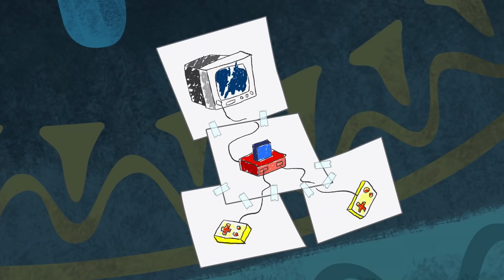Ape: The Clever One | George of the Jungle | Compilation | Cartoons For Kids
George's brother and best friend is Ape, the smartest animal in the jungle!

George of the Jungle | Season 2 | Episode 11 | Renaissance Ape

Ape loves mentoring George, but sometimes he just feels... intellectually unfulfilled. Desperate to flex his grey matter, Ape forms a secret friendship with Doctor Chicago and the two become best brain buddies... but can this nerd-fling last?

George of the Jungle | Season 2 | Episode 3 | Bringing Silverback

Ape has never been a great ape - especially compared to his show-off big brother Ted. So when the family Silverback is up for grabs, Ape puts everything on the line to prove that he's as ape as any gorilla in the jungle.

George of the Jungle | Season 2 | Episode 37 | Breaking Ape

Ape has always followed the rules - but when he and George get thrown into jungle jail for a trivial violation, Ape discovers that some rules were meant to be broken. Oh, and he also learns that not only that crime DOES pay, but being a criminal is totally awesome! Warning: The views reflected by this episode do not necessarily reflect the opinions of its creators.

George of the Jungle | Season 2 | Episode 16 | Guess What's Coming to Dinner

George and his friends can't stand Ape's Jungle Jellies. So instead of being honest and telling him the truth - they are forced to deal with desserts come to life, enslavement and an alien invasion... but at least Ape isn't disappointed, right?